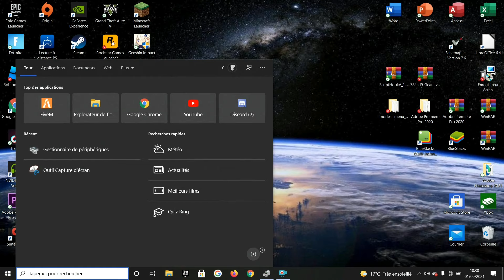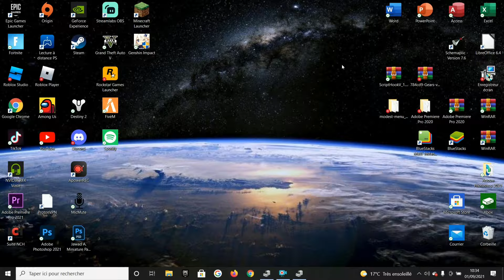Comment connecter une manette PS4 sur PC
Bonjour,
Dans cette vidéo je vais vous montrer comment connecter une manette ps4 sur pc, car je sais qui beaucoup de personne save pas comment connecter sa manette de ps4 sur pc pour jouer sur pc avec une manette de ps4 par bluetooth sans fil ou par câbles, donc si tu veux savoir comment jouer avec une manette de ps4 ou ps5 sur pc clique sur la vidéo.

Site pour acheter un câble Usb

Durée de la vidéo: 4:21

La vidéo commence a: 0:32

Matériel utilisé:

- téléphone portable
- pc
- clavier
- souris
- câble USB
- manette ps4

Présentation de ma chaine YouTube:

Sur cette chaîne je fait des vidéos informations sur le jeux vidéo fortnite, mes en se moment j'essaye de diversifier en essayant d'autre jeux vidéo.
Je fait aussi de live de n'important qu'elle jeux exemple: fortnite, among us, GTA 5 ...
Je fais aussi beaucoup de tuto sur YouTube

sans-fil